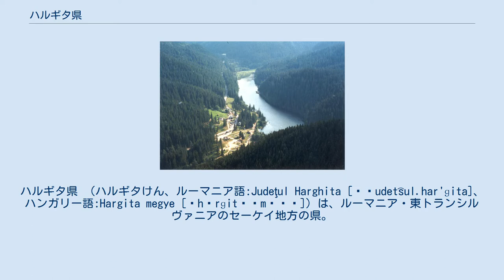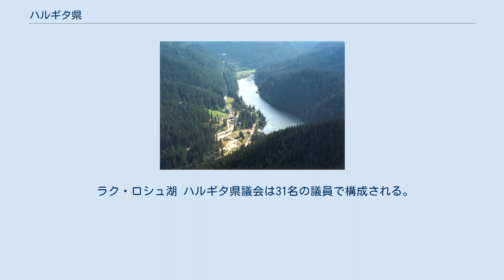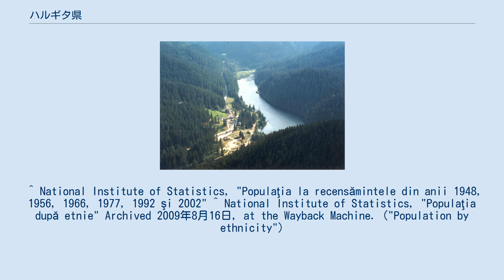ハルギタ県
ハルギタ県 （ハルギタけん、ルーマニア語:Judeţul Harghita [ˈʒudet͡sul.har'ɡita]、ハンガリー語:Hargita megye [ˈhɒrɡitɒˌmɛɟɛ]）は、ルーマニア・東トランシルヴァニアのセーケイ地方の県。
県都はミエルクレア＝チュク。
東部はネアムツ県とバカウ県、西部はムレシュ県、北部はスチャヴァ県、南部はブラショフ県とコヴァスナ県に接する。
 2002年の調査では、人口は326,222人である。
人口密度は1平方キロメートルあたり52人である。
 ハルギタ県はコヴァスナ県よりもハンガリー人の比率が高い。
そのうちの主流はセーケイ人と呼ばれるハンガリー人で、県内の各自治体で人口の多数派となっている。
ルーマニア人は県北部、特にトプリツァ（Topliţa）とバラン（Bălan）に集中している。
 セーケイ人はほとんどがカトリック教徒で、ルーマニア人はルーマニア正教会信徒が最も多い。
その他のハンガリー系は、改革派教会とユニテリアンに属する。
信仰による人口比率は以下のとおりである。
 ハルギタ県の面積は6,639平方キロメートルである。
 ハルギタはチュク山脈とハルギタ山脈のような、東カルパチア山脈に連なる山地が主流である。
山地には火山性の高原、山麓の丘陵、さらに人口の密集した川を挟む谷がある。
 山地は火山性で、一帯は水質の良い温泉で知られる。
ハルギタは、夏期はほとんど暖かいものの、国内でも最も寒い地方の一つとして知られる。
 県内にはルーマニアで重要な河川のうちの2つ、ムレシュ川とオルト川が流れる。
川の源はイズヴォル・ムレシュルイ村（Izvoru Mureşului）とスンドミニク村（Sândominic）で、2つの村はわずか数マイルしか離れていない。
ムレシュ川は西のティサ川へ向かって流れていくが、オルト川は南のドナウ川へ流れていく。
県西部は2つのトゥルナヴァ川（トゥルナヴァ・マーレ川とトゥルナヴァ・ミカ川）が、トランシルヴァニア高原の一部であるトゥルナヴァ高原へ向け流れる。
 ハルギタには多くの自然景観があり、バイレ・トゥシュナド（Băile Tuşnad）近郊の火山噴火口跡のクレーター湖、スフンタ・アナ湖も含まれる。
ラク・ロシュ湖は県北東の町ゲオルゲニ近郊にある。
ビカズ峡谷は印象的で狭い峡谷で、ビカズの清流によって作られた。
県は温泉リゾート施設とミネラルウォーターが有名である。
 県の主要産業は以下のとおりである。
 ラク・ロシュ湖 ハルギタ県議会は31名の議員で構成される。
 ^ National Institute of Statistics, "Populaţia la recensămintele din anii 1948, 1956, 1966, 1977, 1992 şi 2002" ^ National Institute of Statistics, "Populaţia după etnie" Archived 2009年8月16日, at the Wayback Machine. ("Population by ethnicity")